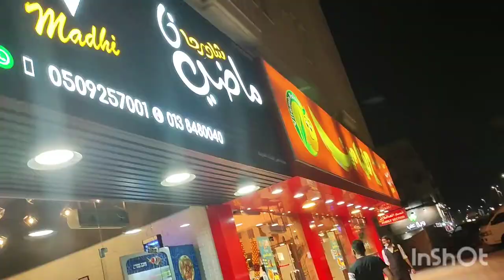fridayvlog //Evening outing at Dammam Qazzaz Park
Dear Dosto
Yaha pr mai ayaahaa Hu Dammam Qazzaz park me apni family k sath aur sath hi mao Vitamin palace 28th street Dammam me gya tha.
Vitamin palace me anniversary celebration chel rhi thi.
Waha bhi maza ayaa.